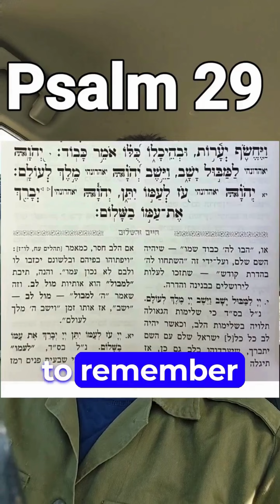BREAKING: The Gaza War is Moving to Jerusalem - Jeremy Gimpel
During the so called 'Cease Fire' in Gaza, the Jihad is moving to Jerusalem as three Jews were murdered in a terror attack.

The Jewish victims: A pregnant woman, an elderly rabbi (a Dayan) and woman teacher in Beit Yaakov. Several were injured.

The Hamas Declared this war as " The Temple Mount Flood ". We cannot stop prophecy or Israel's destiny, but we can determine how it unfolds.

We know the final showdown is in Jerusalem.

This is only way to win.

Join The Land of Israel Fellowship and join our exclusive Israel/Torah live online interactive gatherings with individuals, families, and communities around the world every week.

Not only do you receive access to all our past video sessions and content, but it strengthens us in our mission fighting on the front lines in the war ideas: